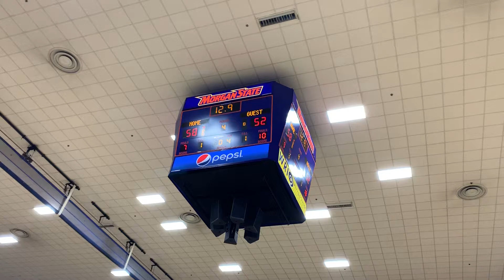Final seconds Meade/New Town basketball Basketball Academy 01/09/20